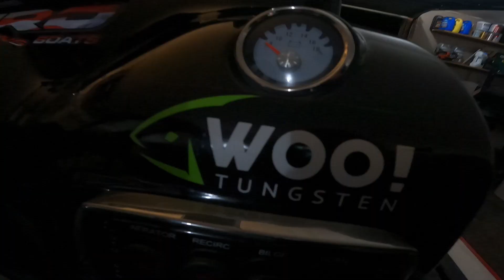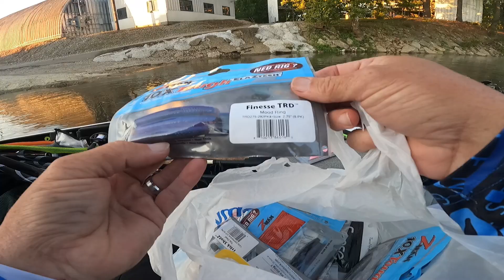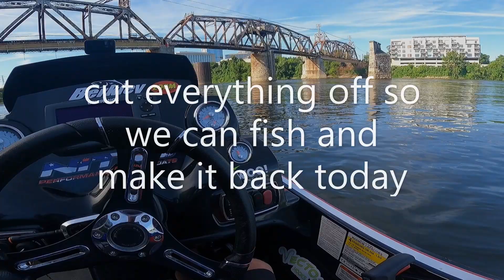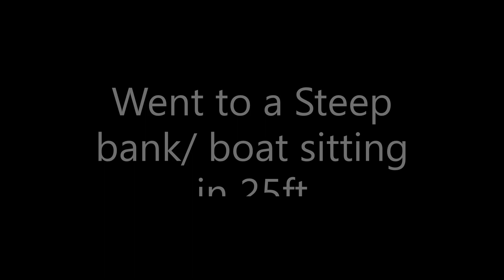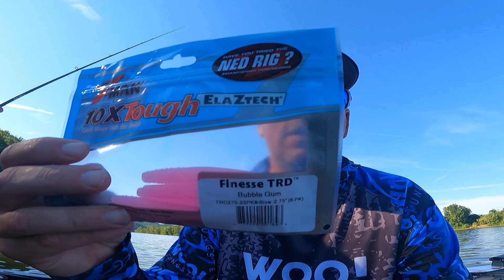1 Bait Challenge/Cumberland River Bass Fishing with only 1 bait all day/ 125 Bass caught/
I used only 1 bait all day to see if i can use this bait on river in heavy current like I use my Senko and in eddy currents to catch the fish, the fish loved it, but it was a lot harder looking at my line in heavy currents, we went to a deep area of river on last part of the day. where they the bass are going into fall pattern!!